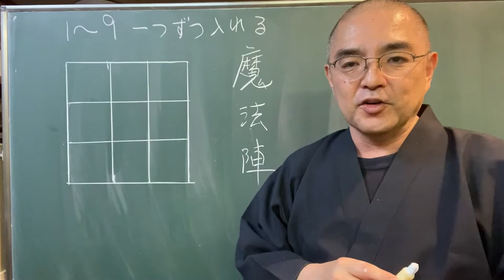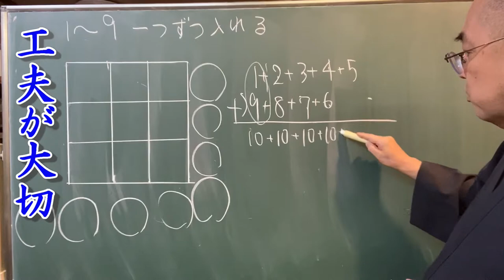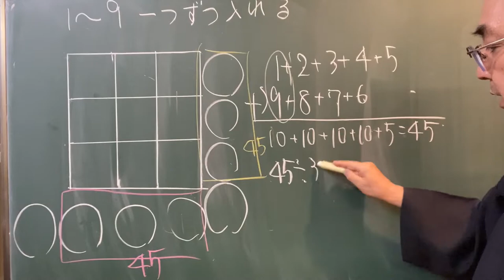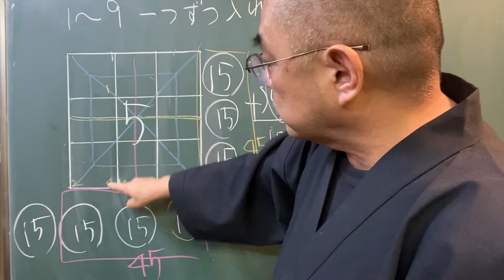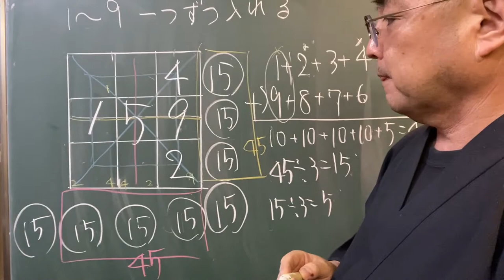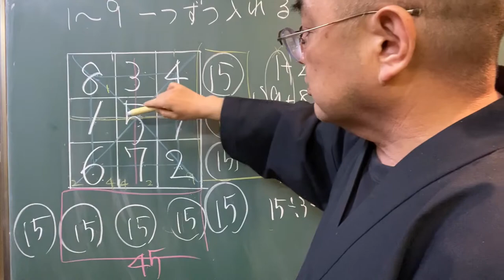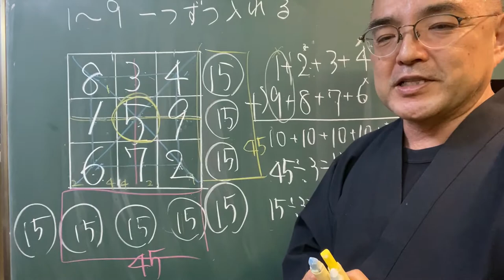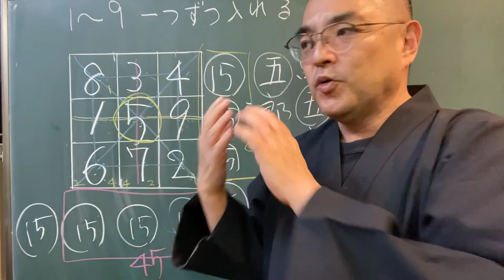魔法陣 算数部屋 遊歩和尚の言いたい方だい 20210425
尾張徳川綱誠卿の紹介ビデオから
タイムラインの03:16
必要に迫られて魔法陣の解説をすることになりました

ものの考え方の基礎編になるかと思います

魔法とは空を飛ぶとか
なにもないのに火を付けるという
超常現象ではなく
こうした日常にありながらも普段は気にかけていないものや
論理的に解けば案外簡単に解ける
方法論にあるのかも知れません

そうおもうと誰もが魔法使いかも知れませんね(^^)